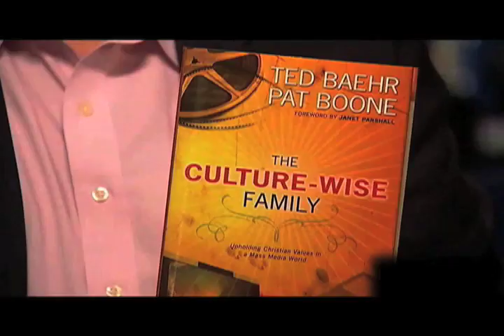THE PERFECT GAME interview